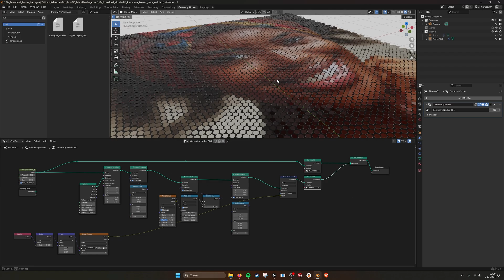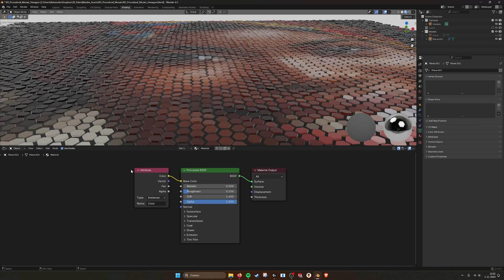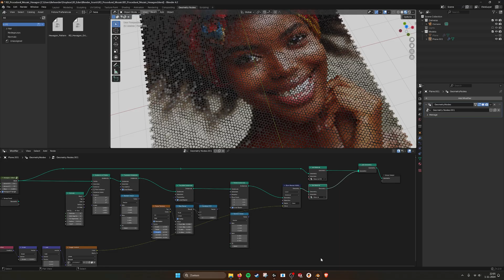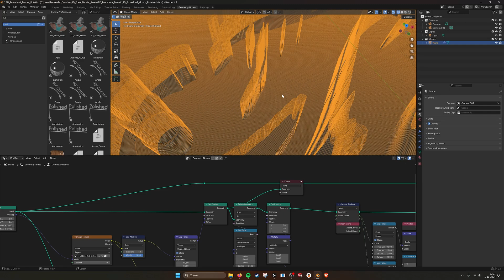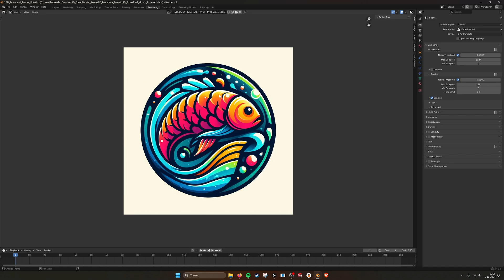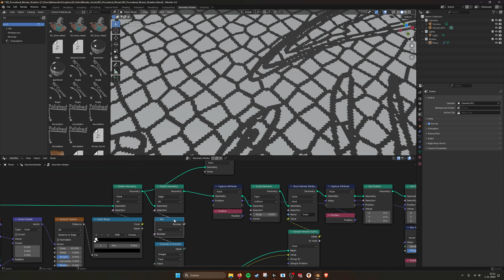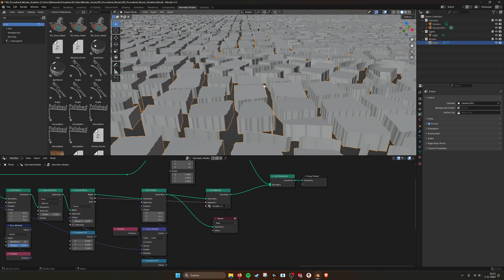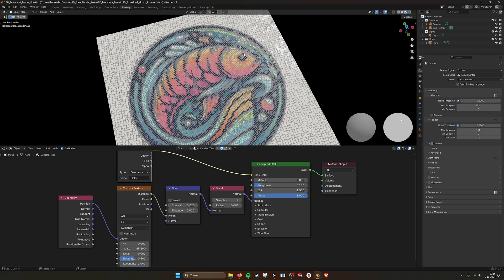Blender Geometry Nodes Procedural Patched Mozaic Tiles Build Tutorial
Tool by 3D-EDEN

Geometry Nodes, Procedural Mozaic Tiles
With these geometry node setups you can easilly create mozaic tile surfaces.
There are several methods for creating these mozaics that you can explore and tweak to your liking.
This is still a work inprogress and will be made into a tool in the future.